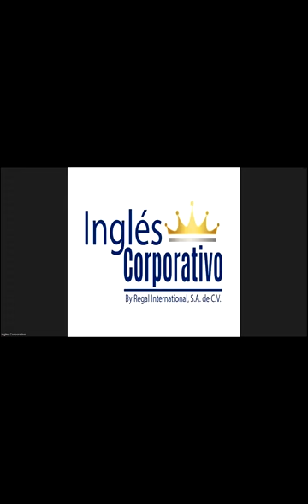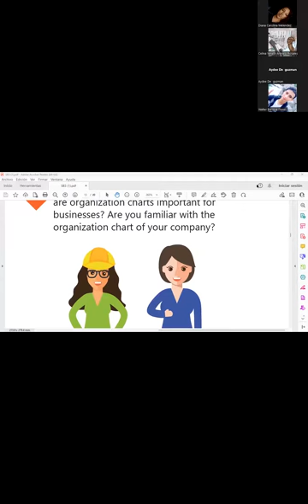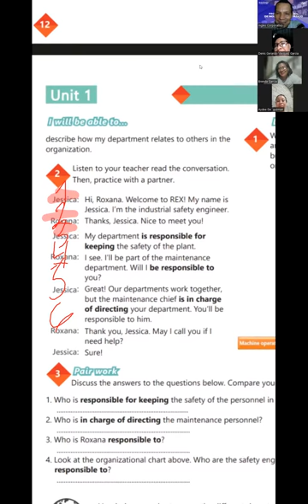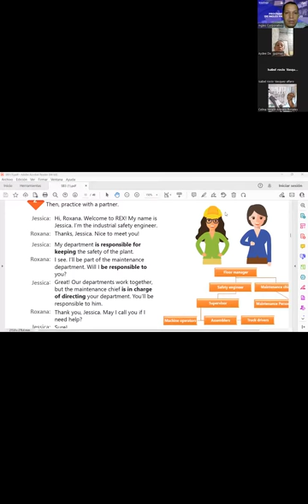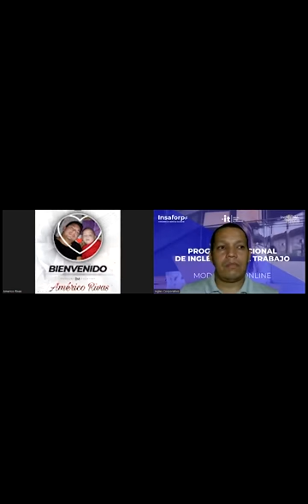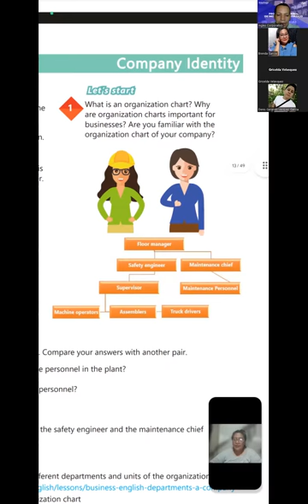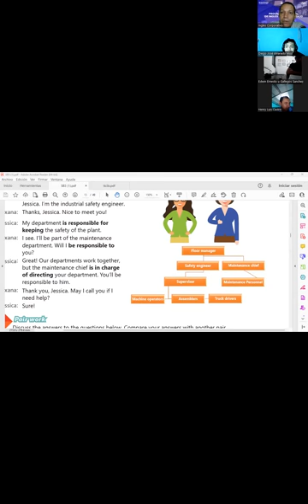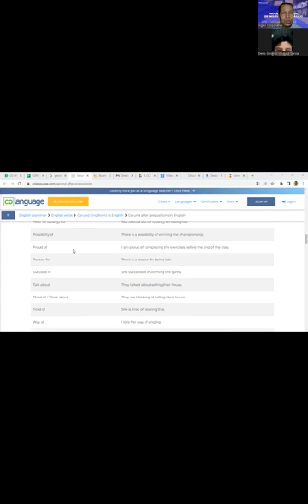SESSION 2 13-07-2023-29750-8048-0113/2023-NAJARRO – HOW TO USE ING FORMS AFTER PREPOSITIONS